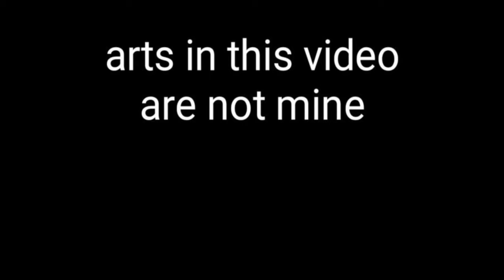Otter TF TG 2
O T T E R